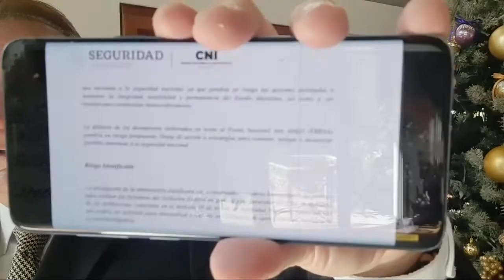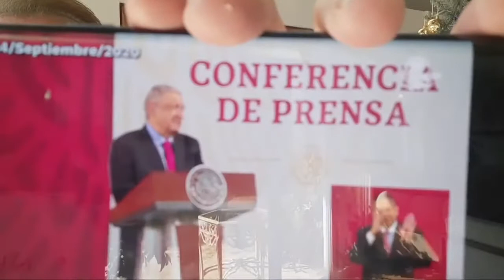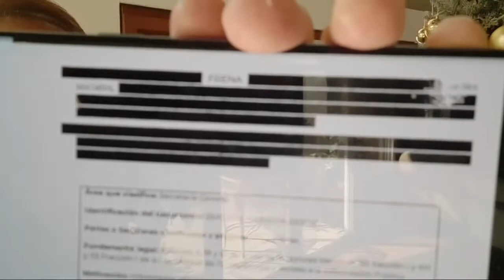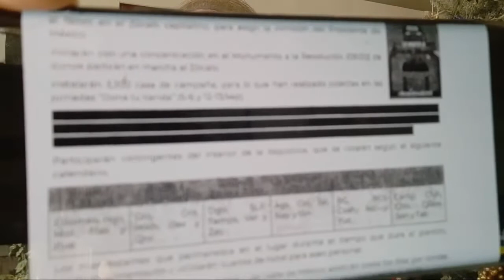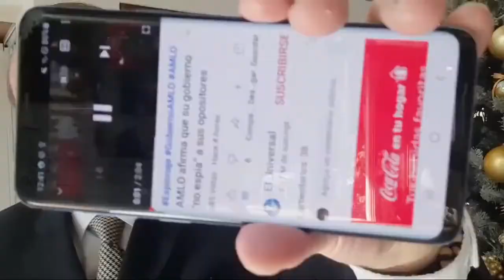Gilberto Lozano informa que es Investigado por Gobierno de Andrés Manuel López Obrador 28 Nov 2020